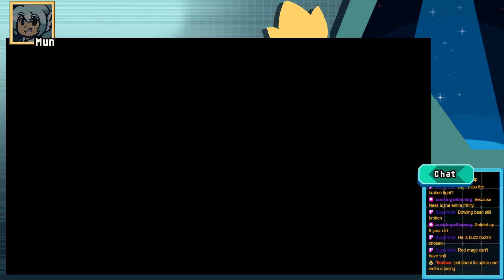Earthbound - 7 - we follow slain (poo) while mun (ness) trips out in summers